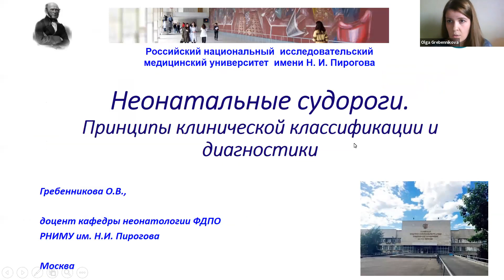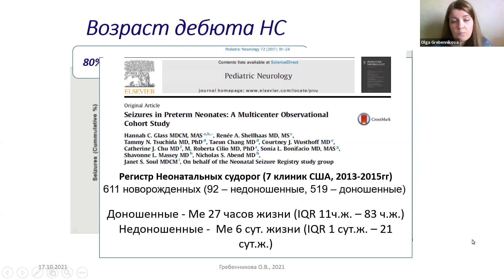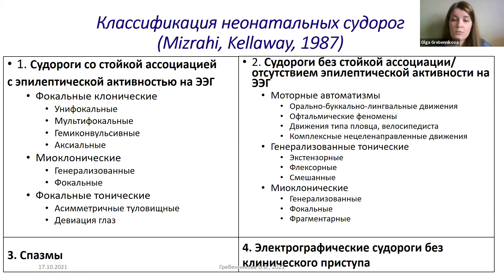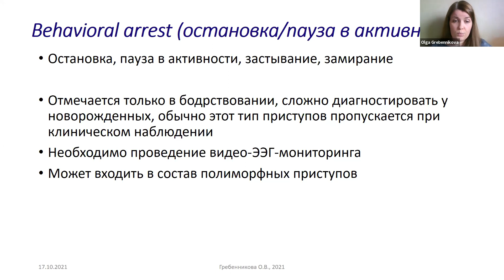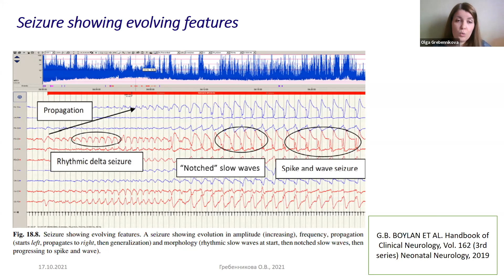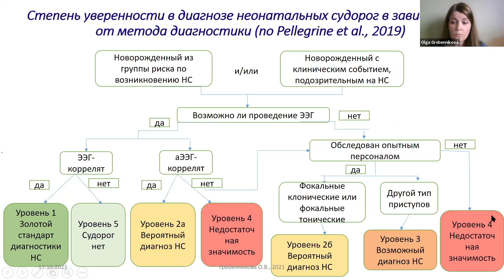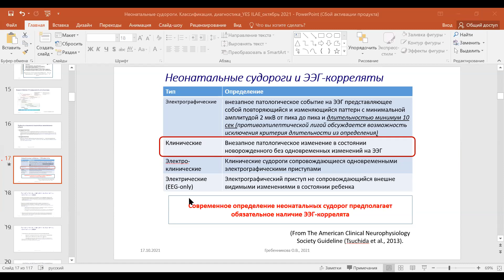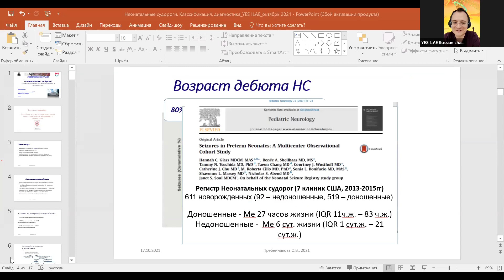Неонатальные судороги. Принципы клинической классификации и диагностики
Семинар для российского отделение YES ILAE провела Гребенникова Ольга Вячеславовна, доцент кафедры неонатологии ФДПО РНИМУ им Н.И. Пирогова.